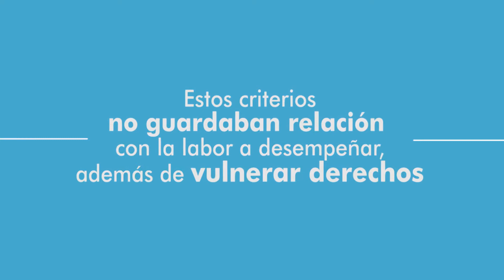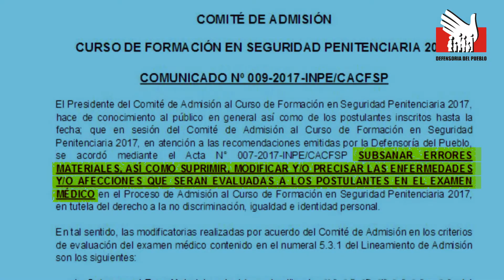Defensoría interviene en convocatoria que contenía criterios discriminatorios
La Defensoría del Pueblo observó que una reciente convocatoria para la admisión de agentes penitenciarios del INPE contenía criterios discriminatorios. Estos, vulneraban los derechos a la igualdad y no discriminación, por lo que la Defensoría intervino de inmediato. EL INPE recogió las recomendaciones y corrigió sus requisitos y modificó su convocatoria.